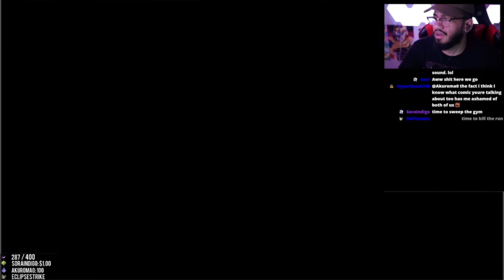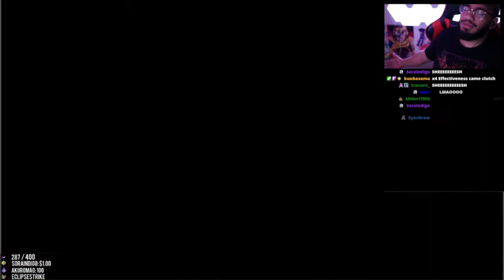Retro vs. Gym Leader Burgh (BW)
this man wants to fuck a LEAF BUG

Elesa probably gonna be some trouble for Retro with that dumbass Emolga unless he prepares well and actually catches his mons cuz he got Desert Resort, Relic Castle, Route 5, Route 16, and Loslorn Forest. Only issue with the encounters is he already got most of the typings on his team rn but Gothita, Darumaka, Sandile won't be bad to have in the box. I dunno, just thinkin.